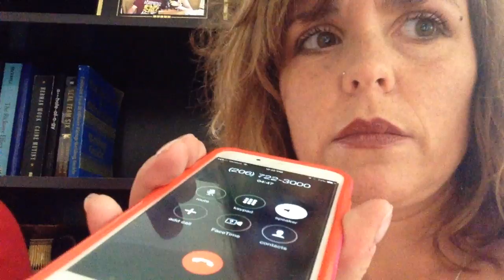The Real Scoop: UFO Hotline Call, theJet Stream, and Crossdressing Robber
Season 2 Finale! Hang on! This week we talk about a creative criminal is Australia, the Jet Stream weather patterns, and a call to the UFO hotline!